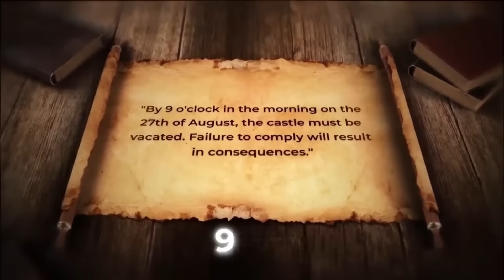Africa thuruk kan la hre lo mai thei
original video - Zem TV